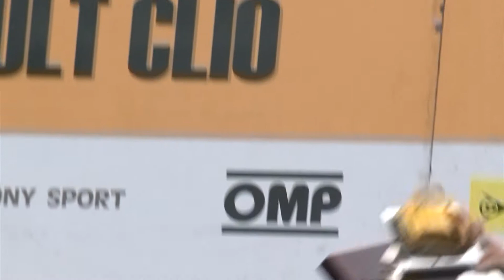clio cup jarama 2013 (entrevistas)